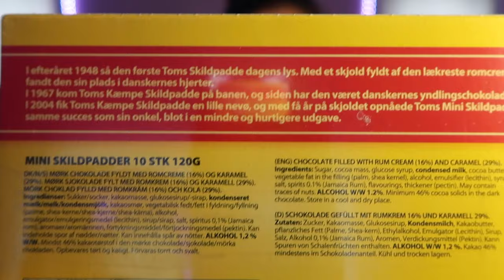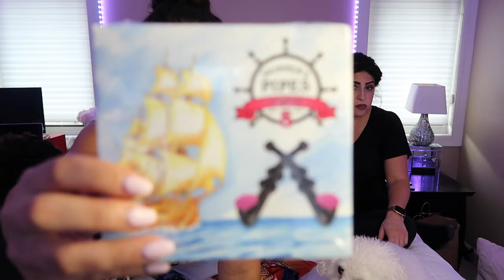trying Danish and Japanese candy w/ my siblings | giuliana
thank u  to my good friend Ozan from Denmark for sending all the candy for us to try!

send me candy from anywhere in the world!!!

G Universal
Webster, NY, USA 14580